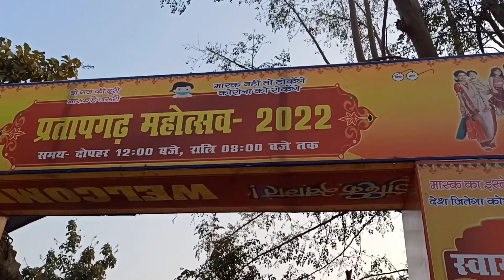Sultanpur to Pratapgarh via Road | Deoli to Sultanpur Vlog | Road Travel Vlog | Pratapgarh Mahotsav